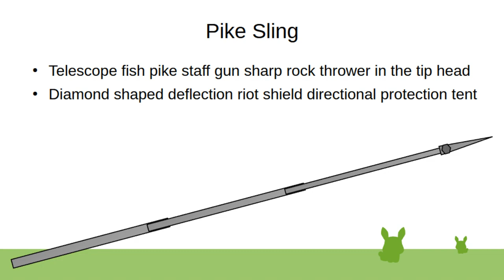Pike Sling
Personal light-weight staff sceptre